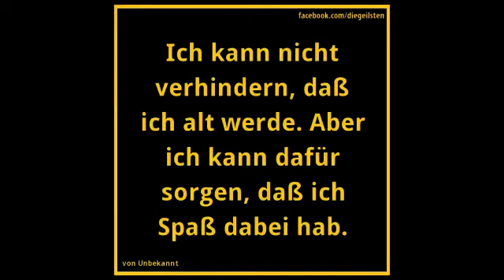Martineum Helau 2015 Film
Film:  Willi Schulte

Steele ist schön
Steele ist stark